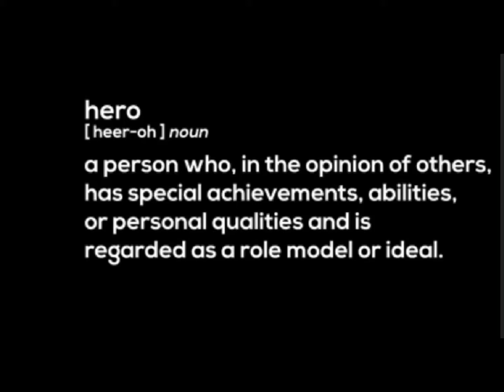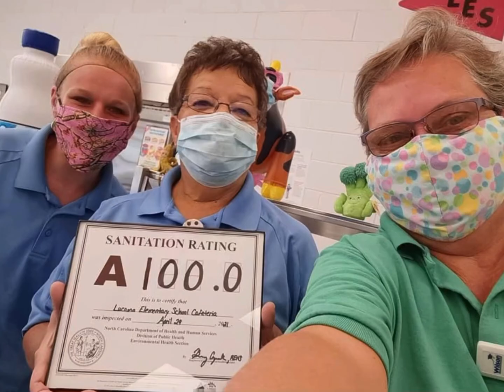School Nutrition Heroes Video